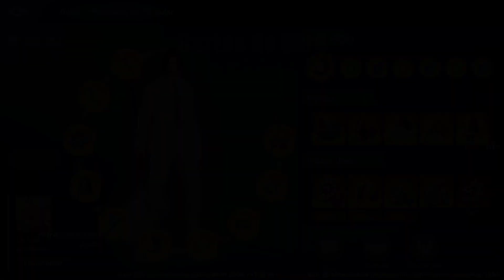MAZDA LANCER É SURREAL, QUE LAPADA PRA CIMA DA GEO | MIR4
◦ Canal do streamer: dtmfelipe // @DTMFelipe

🔎 Mir4Collection, a melhor ferramenta para seu dia dia no Mir4!

~ツ